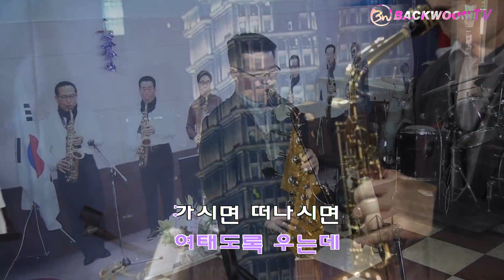정의송 - 님이여 앨토색소폰"~Alto 이성호 [가사첨부] 백운TV 콘서트 홀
정의송 - 님이여 앨토색소폰"~Alto 이성호  [가사첨부] 백운TV 콘서트 홀 제작 연주단과 함게 연주 노래 녹화하실분   신청 받습니다 백운 TV  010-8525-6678